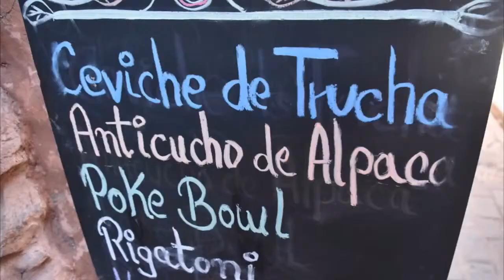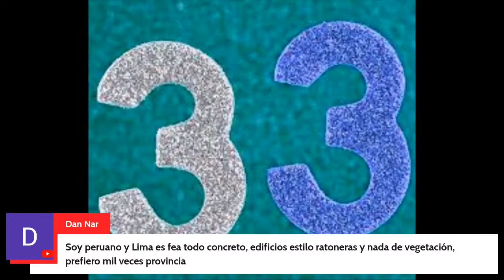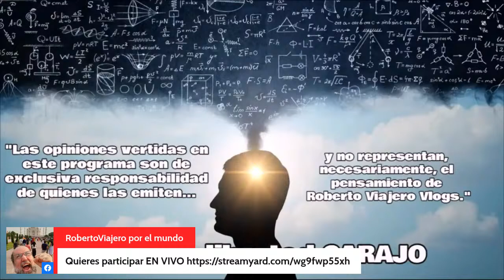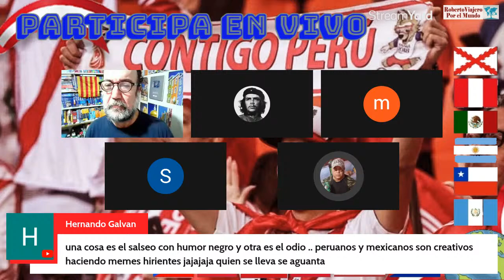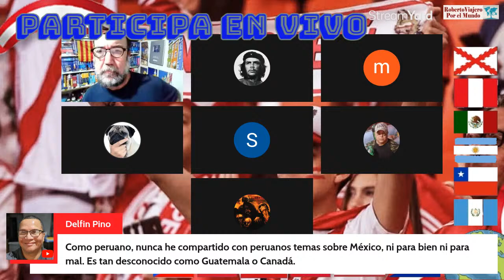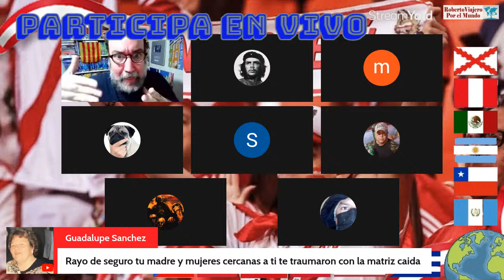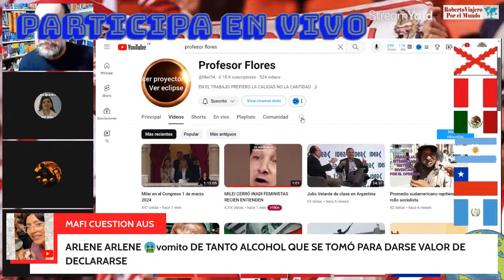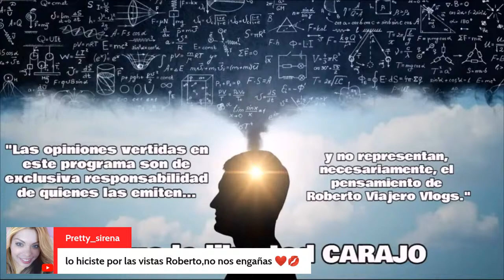Hoy: Hablemos de los extranjeros que quieren ver caer al Peru EN VIVO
Bienvenid@s al canal y a esta transmisión EN VIVO